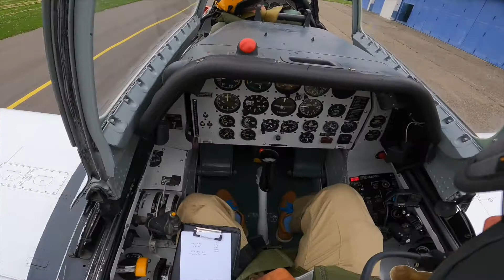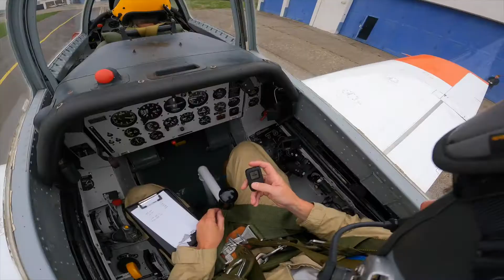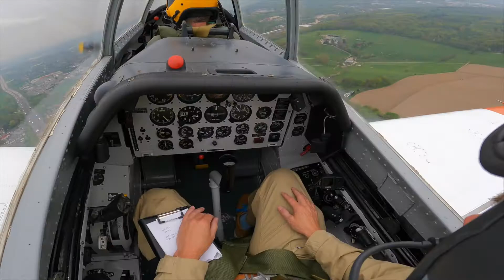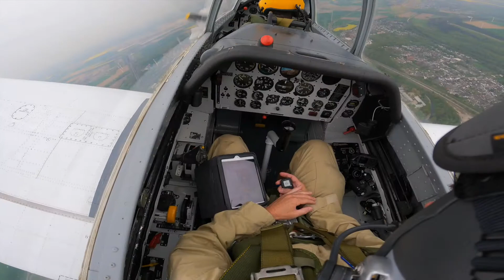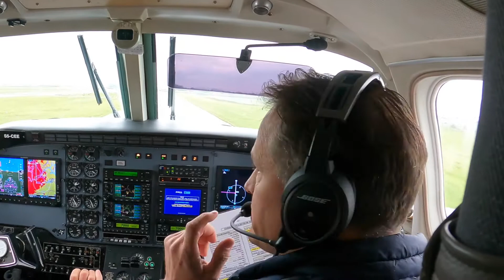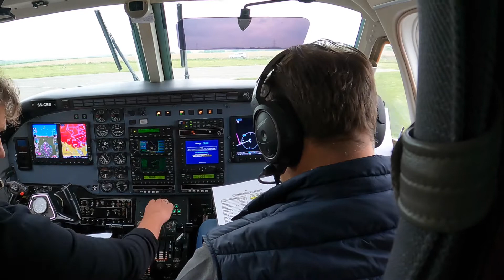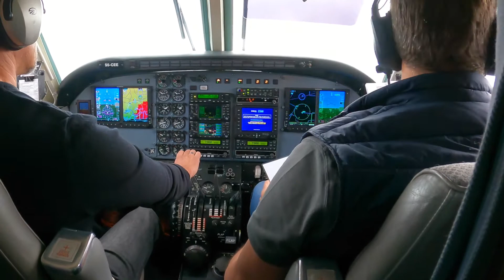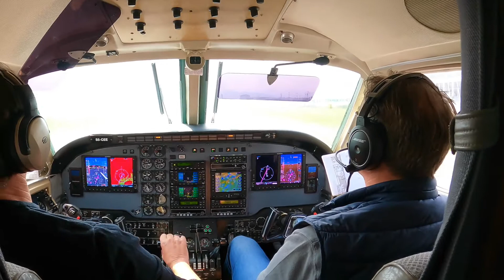T-28 Trojan SCOOL FLIGHT. Top High-Speed Flying Best Loud and Fast Crazy Flying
T-28 TECHNICAL FLIGHT FROM FREIBURG TO AACHEN

Geniese die Schönheit des Fliegens. Mit unseren Warbirds fliegen wir ab dem wunderschönen Flugzplatz St. Stephan in der Schweiz. Von dort unternehmen wir Passagierflüge ans Matterhorn oder ums Jungfraujoch. Fliegen ueber die schweizer Gletscher und um die Berge sind ein fantastisches Erlebnis in diesen alten Flugzeugen. Warbirds wurden sehr robust gebaut, sodass auch Kunstflugfiguren geflogen werden können. Die Flugzeuge sind sehr komplex und erfordern alles von Ihren Piloten. Das Fliegen in den Bergen ist zudem anspruchsvoll wegen den engen Verhältnissen und schnell wechselnden Wettersystemen.

Die North American T-28 Trojan C Version hat 1450 PS und ist ein starkes robustes Flugzeug welches als Trainer und auch als Warbird an zahlreichen Kriegsschauplätzen zum Einsatz kam. Unsere T-28 hat einen Fanghaken und wurde auf Flugzeugträgern eingesetzt. Der Propeller ist kürzer als bei anderen T-28 da durch die harten Landungen auf Flugzeugträgern oftmals der Propeller touchierte.

Die North American T-6 J Version wurde für die deutsche Nachkriegsluftwaffe gebaut und ist heute selten. Das Flugzeug heisst der Pilot Maker und erfordert vom Piloten viel Geschick und Können um es in die Luft und wieder sicher auf den Boden zu bringen. Dieser Warbird hat viele Piloten ausgebildet und man sagt, wenn man dieses Flugzeug beherrscht ist man gewappnet für die grösseren Warbirds.

Steigen Sie ein bei uns  denn mit den Cockpit Kameras haben Sie das Gefühl selbst im Cockpit der Warbirds zu sitzen und erleben Sie Flüge innerhalb Europas. Mit bis zu 250 Knoten erleben Sie Kunstflüge und Flüge über Berge und Gletscher. Viel Spass dabei.

Warbird Aviation

Enjoy the beauty of flying. We fly with our warbirds from the beautiful St. Stephan airfield in Switzerland.
From there we take passenger flights to the Matterhorn or around the Jungfraujoch. Flying over the Swiss glaciers and around the mountains is a fantastic experience in these old airplanes. Warbirds were built very robustly, so that aerobatic maneuvers can also be flown. The planes are very complex and require everything from your pilots. Flying in the mountains is also challenging due to the narrow conditions and rapidly changing weather systems.

The North American T-28 Trojan C version has 1450 hp and is a strong, robust aircraft that was used as a trainer and also as a warbird in numerous theaters of war. Our T-28 has an arrestor hook and was used on aircraft carriers. The propeller is shorter than on other T-28s because the propeller often touched due to the hard landings on aircraft carriers.

The North American T-6 J version was built for the post-war German air force and is rare today. The aircraft is called the Pilot Maker and requires a lot of skill and ability from the pilot to get it into the air and safely back to the ground. This warbird has trained many pilots and it is said that once you have mastered this aircraft you are prepared for the larger warbirds.

Join us because with the cockpit cameras you will have the feeling of sitting in the cockpit of the warbirds and experience flights within Europe. Experience aerobatics and flights over mountains and glaciers at up to 250 knots. Have lots of fun with it.